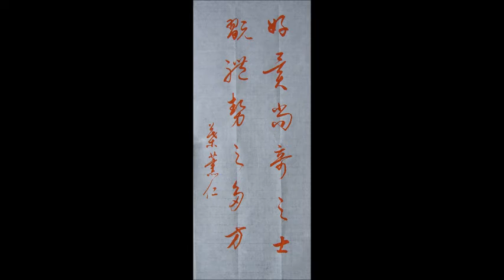葉薰仁臨孫過庭《書譜》0082 好異尚奇之士翫軆勢之多方